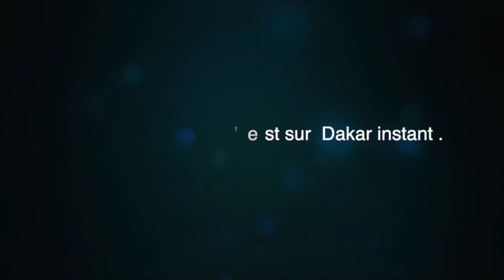Goudi adiouma Général parcelles assainies wakeur S Modou Kara